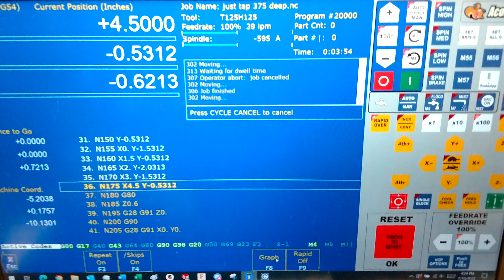Rigid-ish tapping centroid acorn - still encoder issues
posted for viewing on forum

of course it stripped out the top 3 threads on the last hole when i wasnt looking

mill is a converted PM-30MV
spindle motor is a 2.1hp 1600w servo, tapping at 640rpm
tap holder is a tension/compression holder from tormach
tap is 1/4-20 into 1/2" aluminum plate